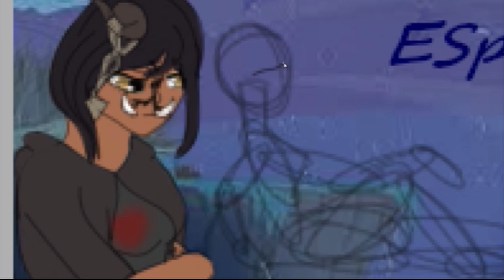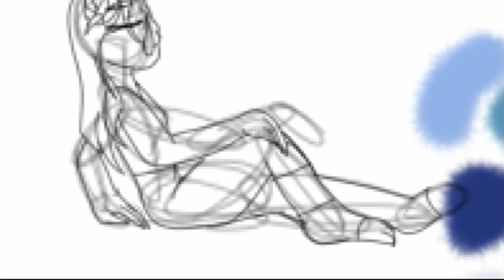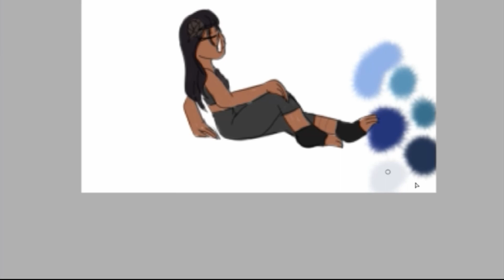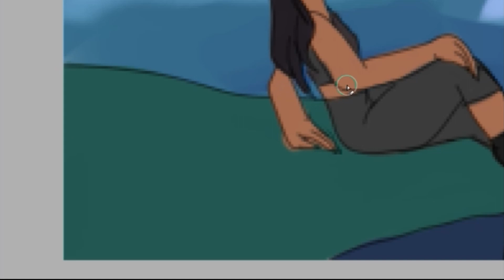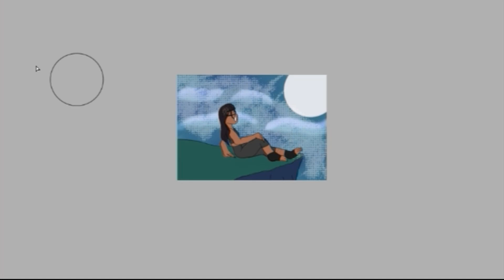Caro Espinosa gargoyle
i have a written story for her, and i plan to animate it, but the person who's able to animate it needs voice actors, and my discord was raided. so that sucks. also all my SNO oc's will be apart of it and i will add more lore to them as the story goes. sorry for the late update, see ya ship pack!